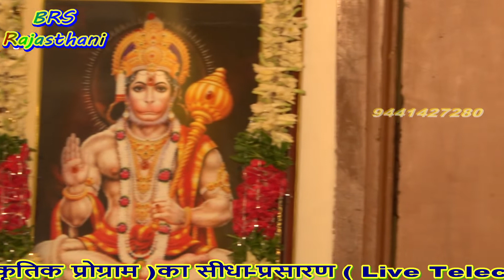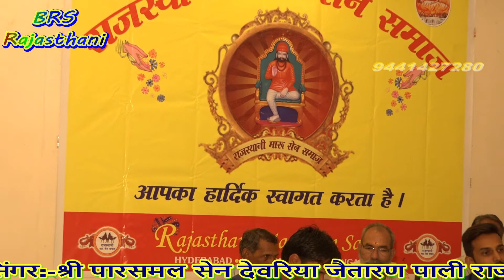लाग्या-बाण मोरे शब्द गुरुरा-गरु वचनो रा_सुपरहिट गुरु-महिमा देसी भजन_राजेश शर्मा HYD.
…...​​​ : प्रोग्राम का विवरण : ...… ..

★ ➽ भजन :- लाग्या-बाण मोरे शब्द गुरुरा-गरु वचनो रा
★ ➽ सिंगर :- राजेश शर्मा हैदराबाद ( 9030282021 )
★ ➽ आयोजक :- ​श्री राजस्थानी मारु सेन समाज हैदराबाद तेलंगाना
★ ➽ आयोजन  की दिनाँक :-   30 /  04   /  2019 वार….​मंगलवार
★ ➽ साउंड :- श्री भवानी साउंड ( किसनसिंह ) 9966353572
★ ➽ मिडिया कवरेज :- श्री परबत सिंह राजपुरोहित
★ ➽ एडटिंग :-भगवानराम ( राठौड़ ) सीरवी ​.
​★ ➽ चैनल डायरेक्टर :- भगवानराम सीरवी हैदराबाद .
★ ➽ अपने प्रोग्राम का सीधा-प्रसारण / यूट्यूब पर अपने प्रोग्राम को अपलोड करने   .         हेतु सम्पर्क करे :-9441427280
★  ➽ CopyRights :-- BRS Rajasthani  [ भगवानराम सीरवी 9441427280 ]